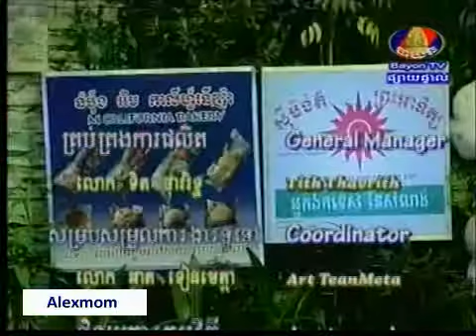Collection Star Comedy-2012-02-05